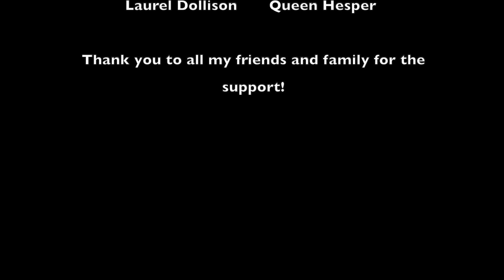The Galactic Guardian 2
Submitted as a sequel to The Galactic Guardian from the 2020 CommUNITY film Fest by Cohl Dollison!